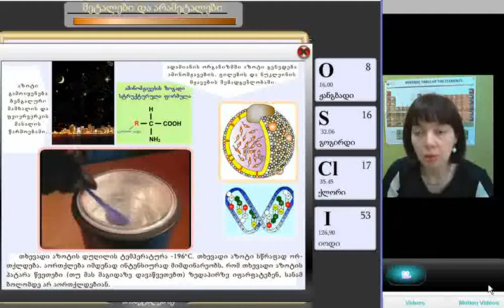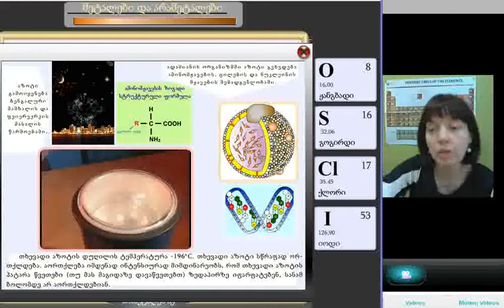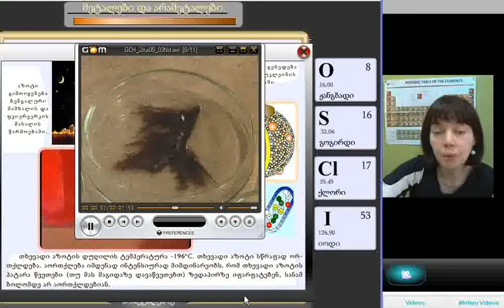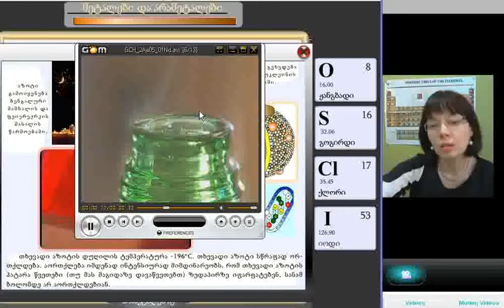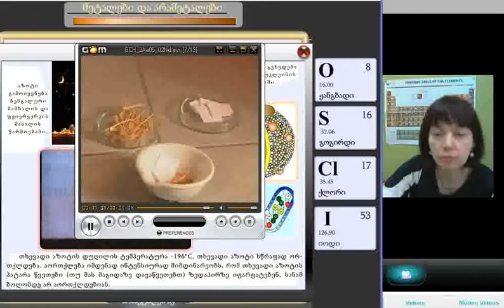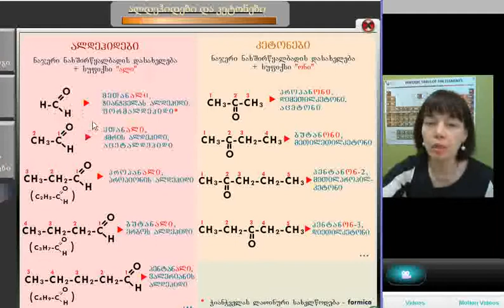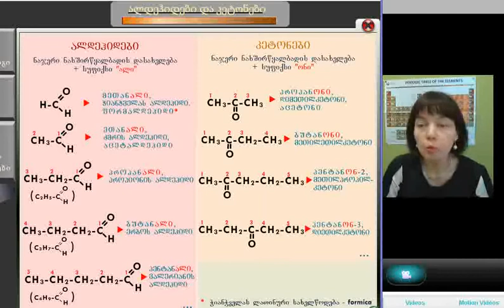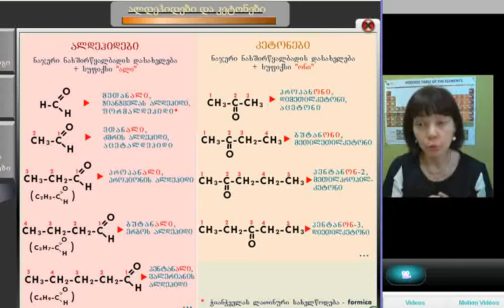ქეთევან კუპატაძე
შესავალი კურსი "რა უნდა ვიცოდეთ გარემოს ქიმიური დაბინძურების შესახებ",INTRO NAT EL 109. ლექცია 4, ნაწილი 3